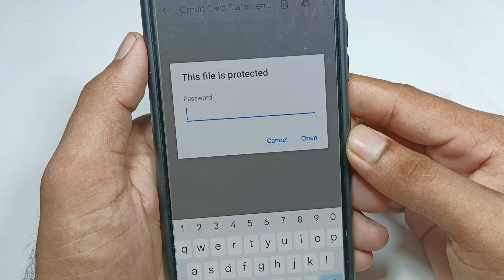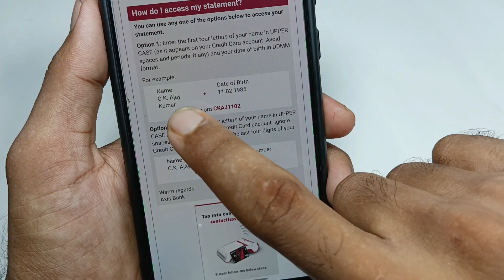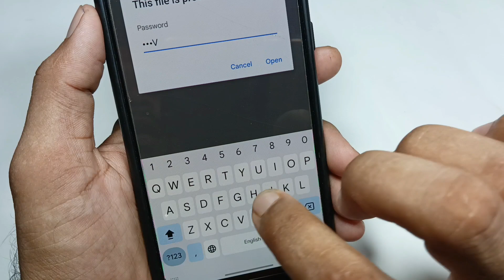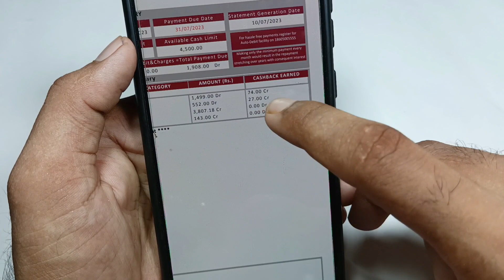Flipkart Axis Bank credit card statement pdf password kaise pata Karen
Flipkart Axis Bank Credit card apply - :
Link -

Flipkart Axis Bank credit card statement PDF password kya hai
how to find PDF password from Flipkart Axis Bank credit card statement
Axis Bank credit card statement PDF password kya hai
credit card statement PDF password kya hota hai
Flipkart Axis Bank credit card ke statement PDF ka password Kaise pata karte Hain